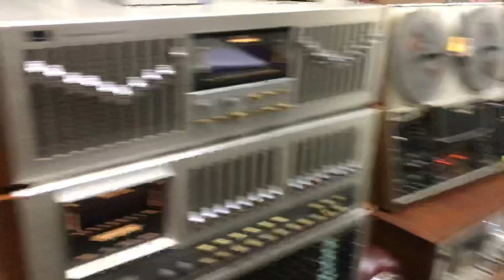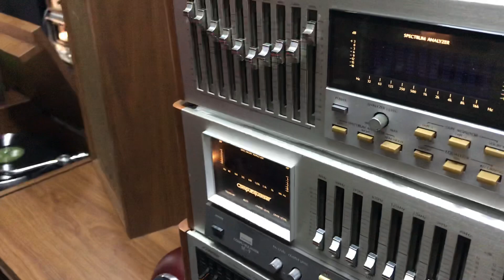Em Hằng vẫn nhận chuyển khoản và ship hàng toàn quốc, ae qua tận nơi vui lòng alo trước: 0912572434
Mọi người cũng đừng quên nhấn nút theo dõi Kênh YouTube, Facebook và Zalo của shop mỗi ngày để cập nhật những tin tức hàng hoá mới nhất nhé 😉